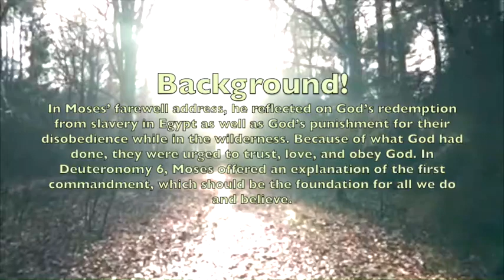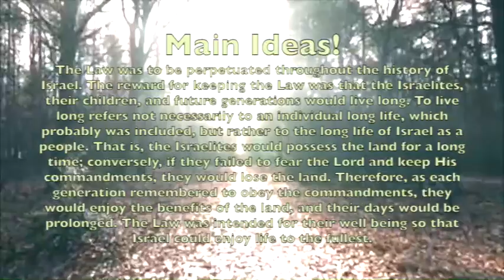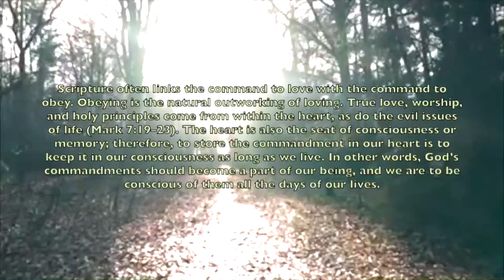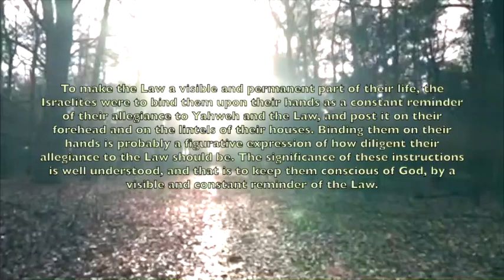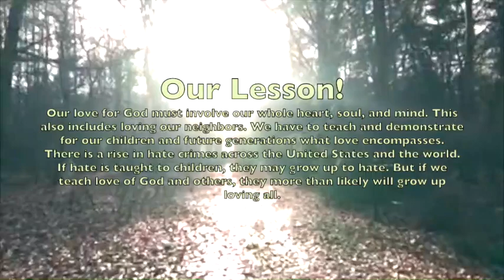iLights 24-0922 ~ Our Love and Devotion for God (Deuteronomy 6)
A brief recap of the 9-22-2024 iLights Sunday School Lesson "OUR LOVE AND DEVOTION FOR GOD" from DEUTERONOMY 6!

Video Footage Of Sunlight Shining through Tree Branches in an Autumn Forest by Matthias Groeneveld